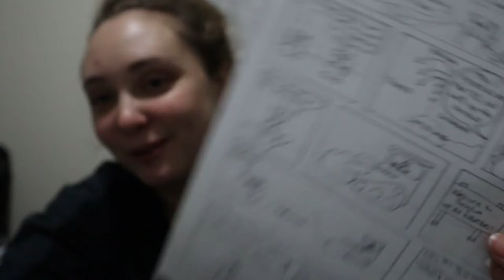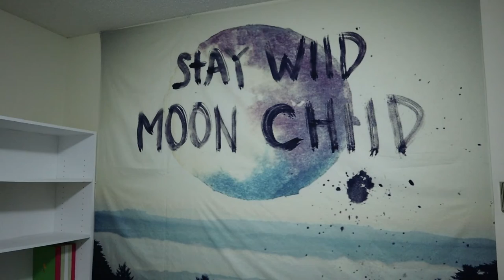Finding Treasures From The Past | December 13, 2019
In the move, I've found some pretty cool treasures from my past. Or maybe just cool to me because I'm a nerd.

Equipment:
Camera: Canon EOS M50
Mic: Rode Wireless Go
Tripod: Manfrotto MTPIXI-B PIXI Mini Tripod
Editing Software: Filmora